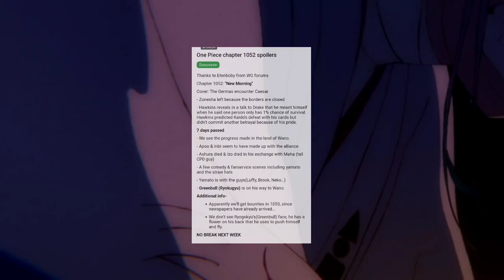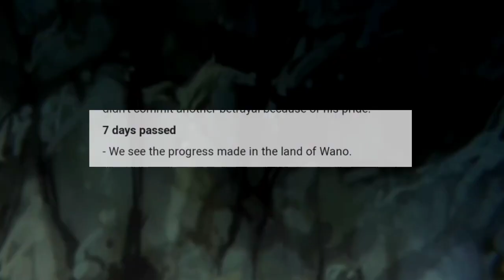Chapter 1052 spoiler | Kaido to haar gya ab aage kya ?